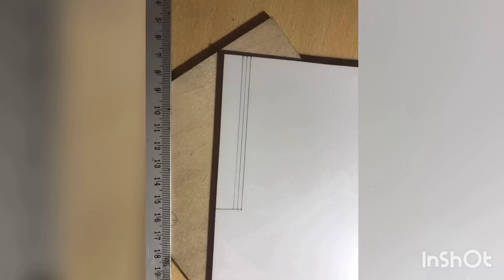Wideorelacja z budowy i ulepszania pancernika Fuso 1:200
W tym odcinku będzie ulepszany model pancernika 1:200. Budowany dwa lata temu nie spełnia wszystkich oczekiwań wizualnych. Z użyciem nowej techniki rozpocznę proces ulepszania i waloryzacji modelu. Zapraszam do komentowania i oceniania filmu, konstruktywnej krytyki i subskrypcji.